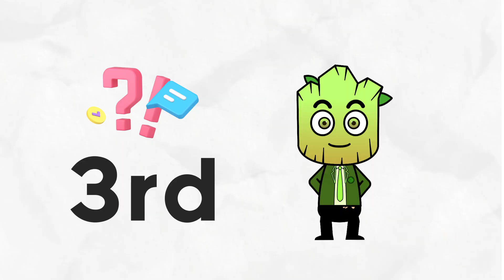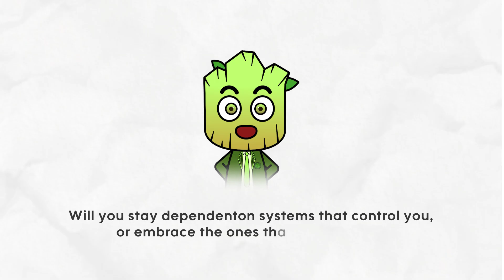3 INSANE WAYS BLOCKCHAIN IS CHANGING THE WORLD | SEED Learning #26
When you hear 'blockchain' being mentioned, I bet you're thinking: 'Huh, it's just cryptocurrency and those expensive NFTs.' So, what actually is this technology?

SECTIONS:

0:28 - Intro
0:30 - Blockchain in Logistics
1:30 - Blockchain in Music
2:10 - Blockchain in Gaming
2:50 - Outro